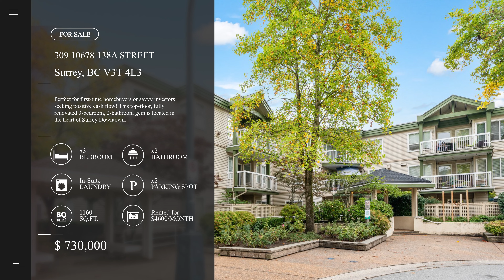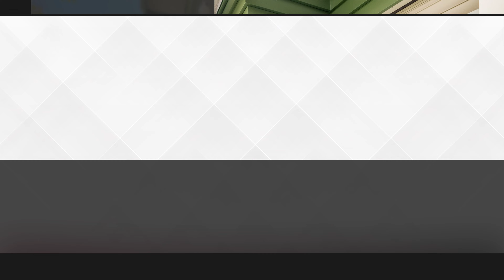309 10678 138A STREET SURREY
MLS#: R2819946
Featured Property - 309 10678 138A STREET, SURREY

🔴 1995 built
🔴 1160 sq.ft.
🔴 Fully renovated
🔴 2 Parking spots | 1 Storage Locker | 1 Bike Locker
🔴 Pets Allowed | Rentals Allowed

Let’s talk Real Estate.